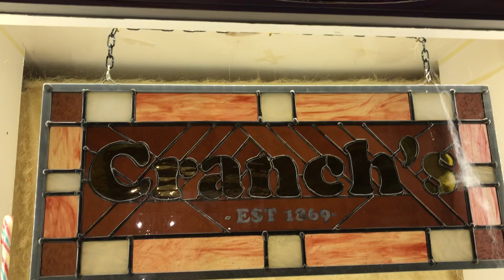Salcombe Christmas 2019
In the Salcombe sweet shop on 14.12.19 chad benson film 2019